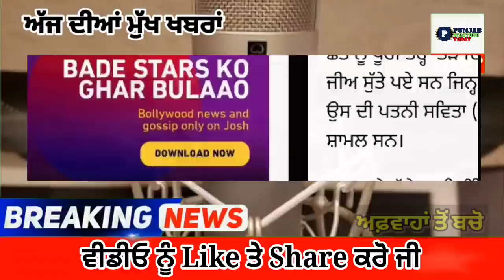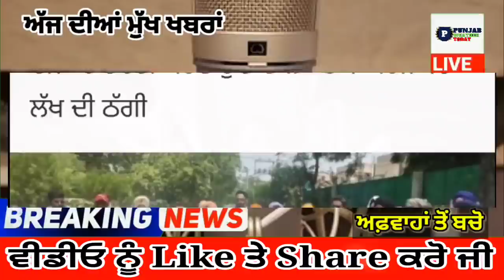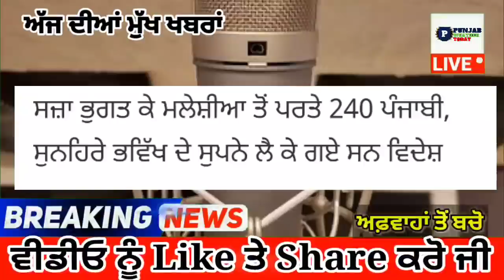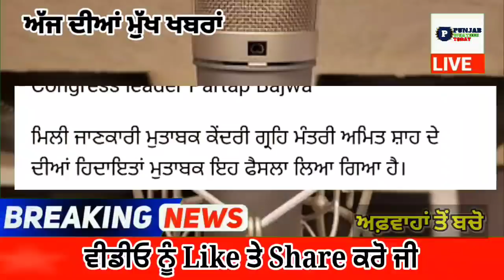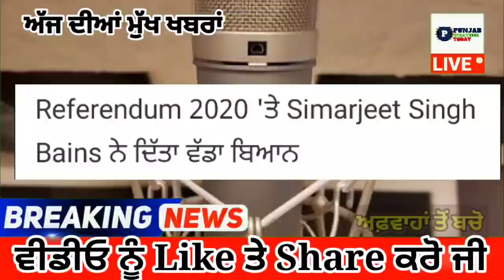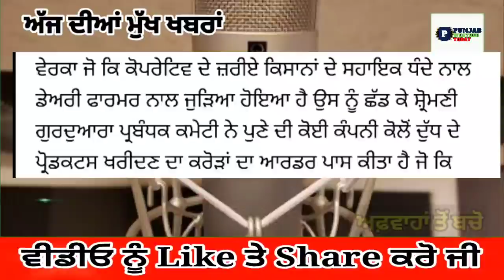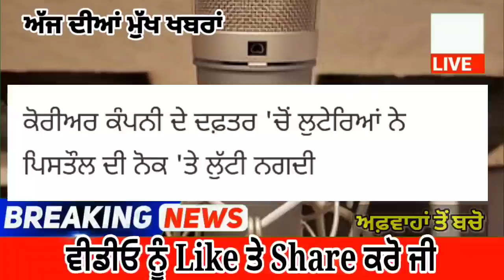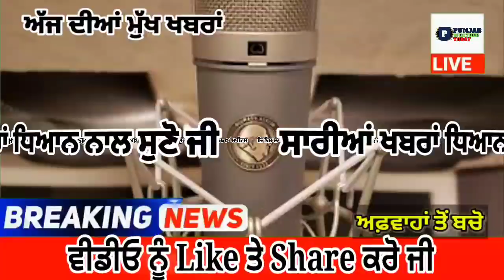punjabi news today live - Punjab Weather Today - Punjab News